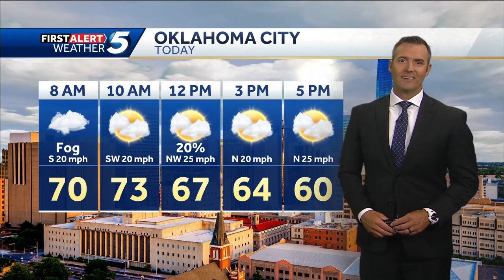Thursday, April 18, 2024 Forecast: Strong cold front hits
KOCO 5 Meteorologist Jonathan Conder says a strong cold front hits today, grab a jacket for the afternoon.